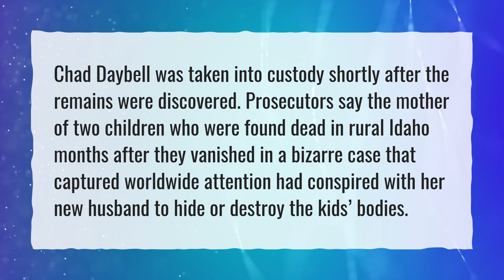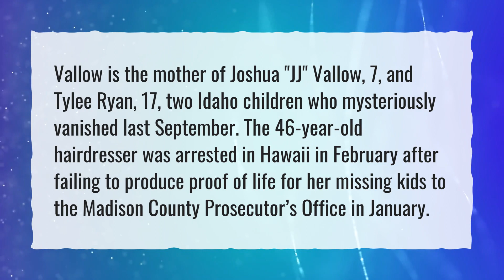How did Lori Vallows children die?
More About Lori Vallow • How did Lori Vallows children die?